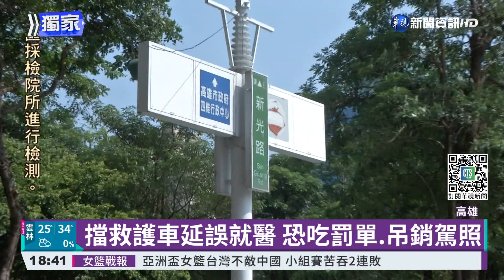救護車急送患者就醫 轎車等紅燈不讓?｜華視新聞 20210929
救護車送傷病患者十萬火急，但是，路上卻被擋車！高雄前金消防分隊，幾天前載送一名疾病患者途中，在一個路口被一輛停等紅燈的轎車擋住，救護車駕駛不斷按喇叭甚至還廣播請對方禮讓，但是，轎車駕駛卻都無動於衷，一直等到綠燈了才讓路，當時車上的消防救護員說，當下真的是十萬火急要把人送到醫院急診，很擔心被擋的那幾10秒，讓病患延誤就醫而加重病情！